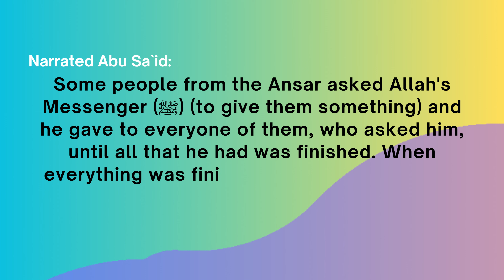Self sufficient | Muhammad (ﷺ) says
Some people from the Ansar asked Allah's Messenger (ﷺ) (to give them something) and he gave to everyone of them, who asked him, until all that he had was finished. When everything was finished and he had spent all that was in his hand, he said to them, '"(Know) that if I have any wealth, I will not withhold it from you (to keep for somebody else);